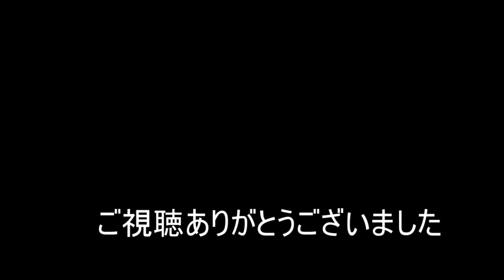【NARUTO TO BORUTO】我愛羅編 其ノ弐【シノビストライカー SHINOBI STRIKER】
いる人
いるかもしれない人
なかちゃん：最近、単行本を全部読んだ男

⚙Member⚙
🔧rukapat

🔧Naka-Chan
I play many genres of games.
You look like a share play on PS4/PS5, not "live".
Then I will be happy!
I like "Crash Bandicoot" and "Ape Escape" very much.
And the leveling faction.